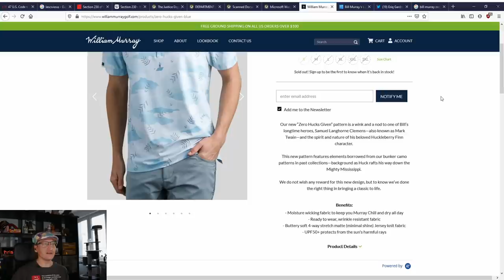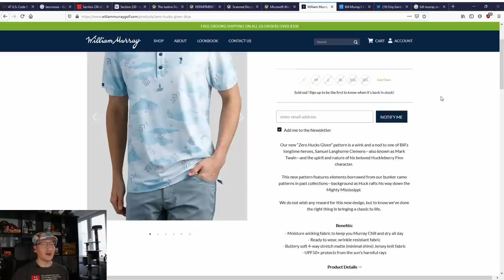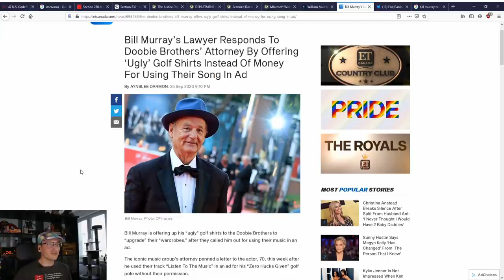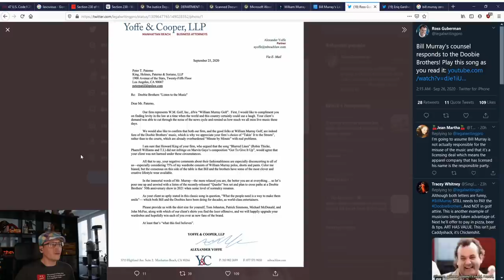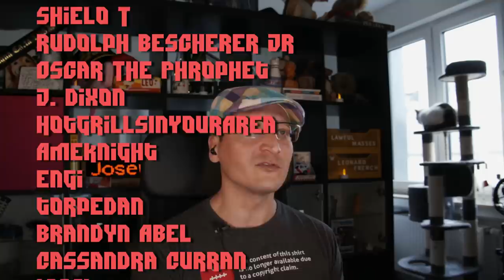Bill Murray SERVED with EPIC Cease & Desist (Zero Hucks Given)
William Murray's "Zero Hucks Given" T-Shirt doesn't infringe on copyright - but his use of The Doobie Brothers music to sell it does!